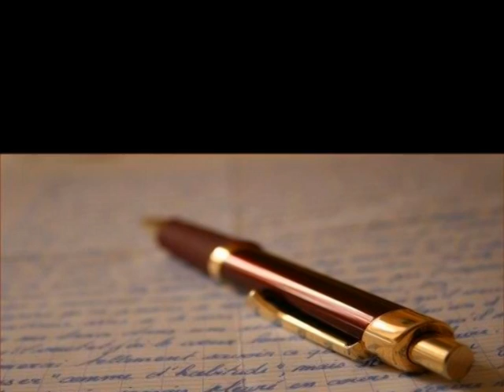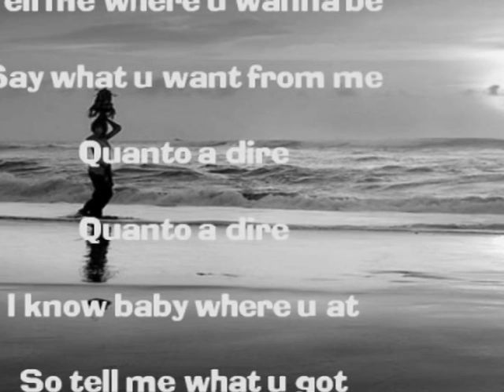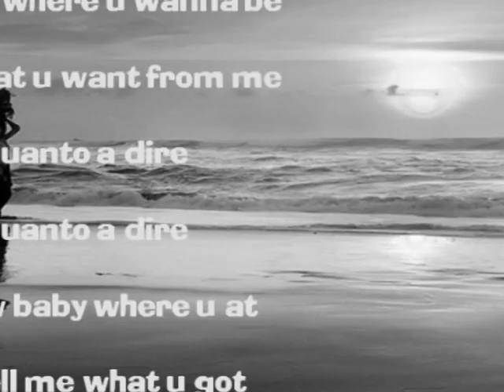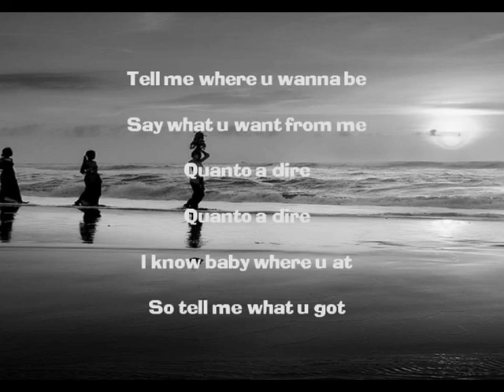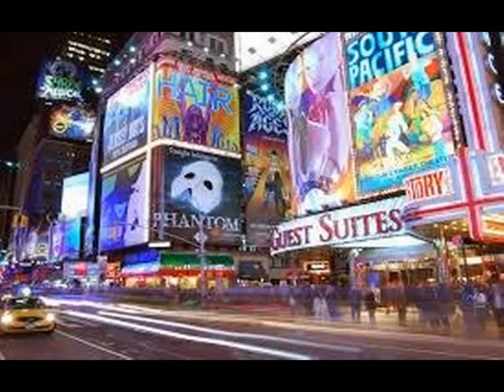OCTOBRE A NEW YORK BERNARD LAVILLIERS